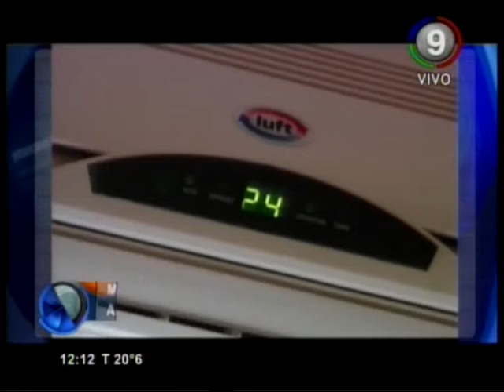Canal 9 Bahía Blanca - CRISIS ENERGÉTICA